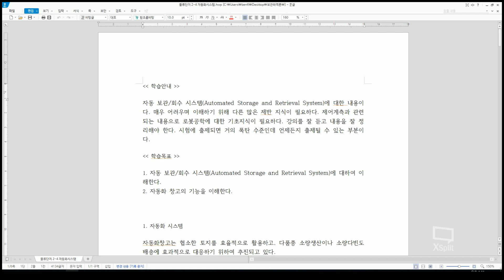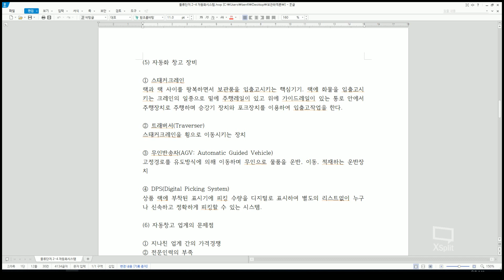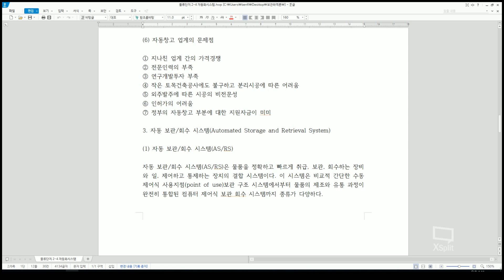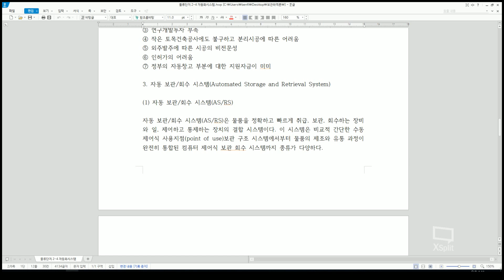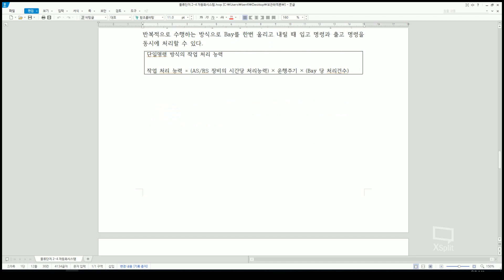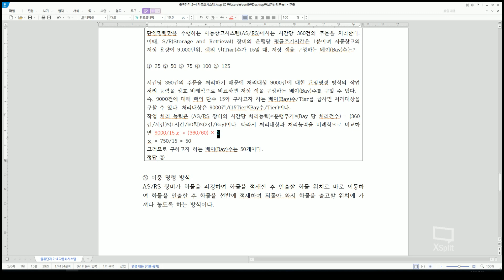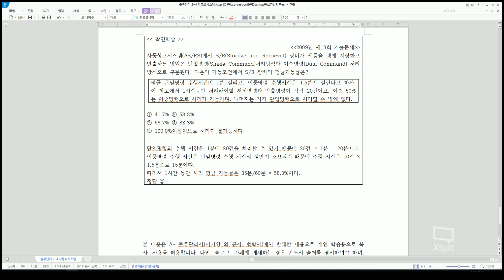물류관리사 보관하역론 제2장 물류단지 Lesson4. 자동화시스템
본 강의는 물류관리사 시험 준비를 위한 수험생들에게 제공되는 동영상입니다. 보관하역론 과목입니다. 장비들의 이름과 용도를 잘 기억하시고 계산문제에 대한 연습이 필요합니다. 바쁜 시간 부족한 강의를 들어주시는 2-3 명의 청취자분들이지만 2-3명의 청취자분들을 위해 마지막까지 완강하도록 노력하겠습니다. 강의는 짧게 구성하였으며, 대중교통을 이용하시거나 잠시 쉬는 시간에 효율적인 학습이 되도록 구성하였습니다.

강의가 좋으시면 강의 화면 오른쪽 하단이나 왼쪽 상단에 tradelecture 로고를 누르시거나, 유튜브에서 보기 하셔셔 좋아요.